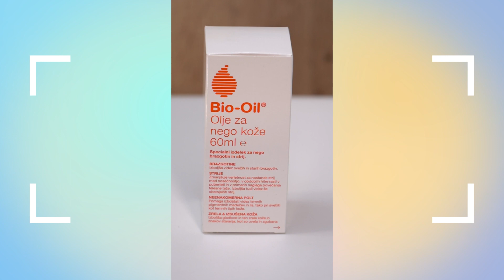dmLIVE: Vse za nego dojenčka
Svetovanje, navdih in mnogo več – v dmLIVE

Pustite se navdihniti ter sodelujte v oddaji v živo s postavljanjem vprašanj in objavljanjem komentarjev. Vse to in še več vam je na voljo ekskluzivno v aplikaciji Moj dm.

Za ogled oddaje potrebujete aplikacijo Moj dm in dm uporabniški profil.

V dmLIVE lahko pričakujete:

predstavitev izdelkov v živo in navdih
sodelovanje v oddaji s postavljanjem komentarjev
nakupovanje najljubših izdelkov tekom dmLIVE
ekskluzivne ugodnosti
redne oddaje v živo z navdihujočimi temami in vsebinami
nasvete različnih strokovnjakov in gostov